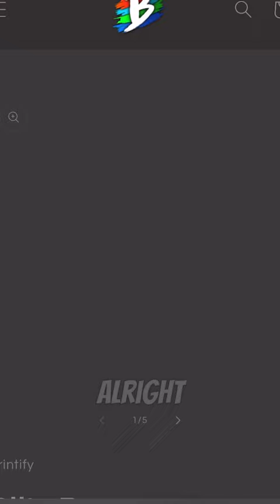OFFICIAL BENDERSMC MERCH!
Server IP - play.BendersMC.co (PORT - 19132)
Version - Java / Bedrock (1.19+)